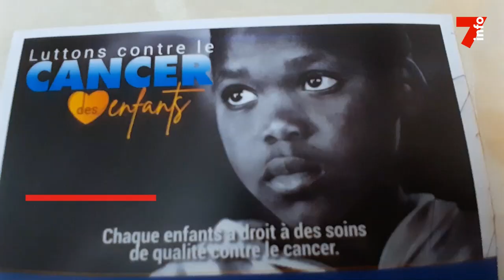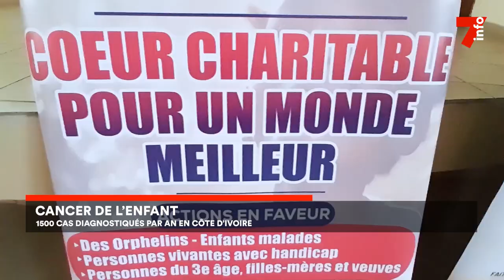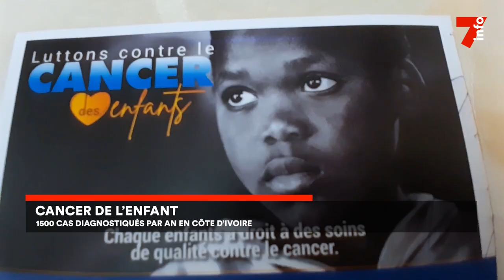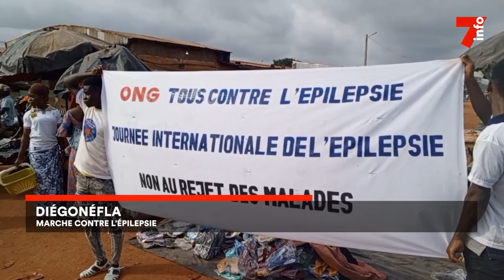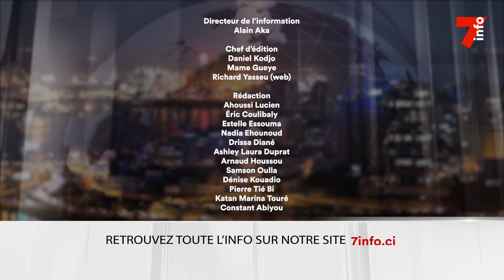Le 7 minutes du 21 février 2024 (édition du 6H)